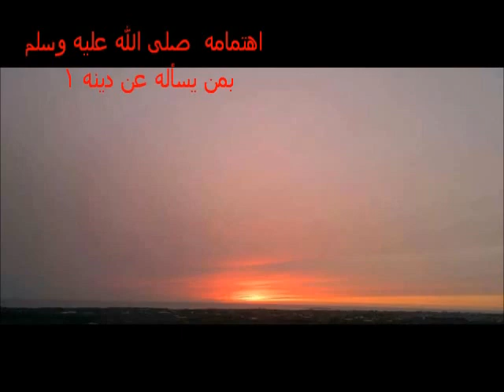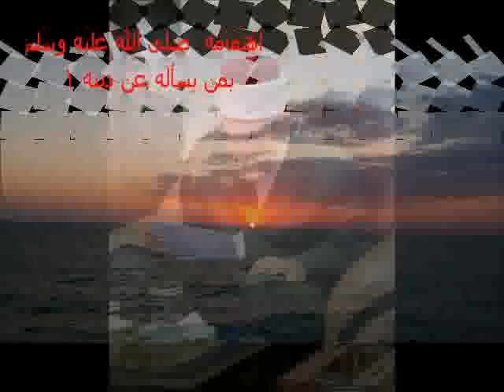قبسات سراجية 178-اهتمامه صلى الله عليه وسلم بمن يسأله عن دينه-١